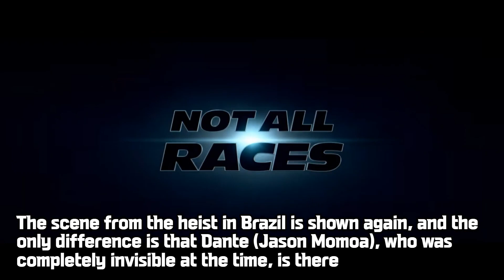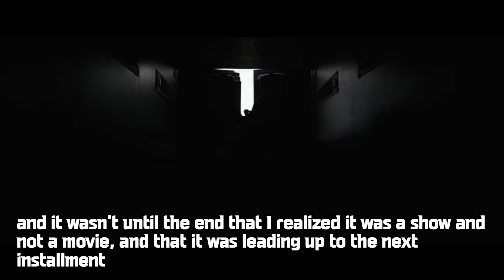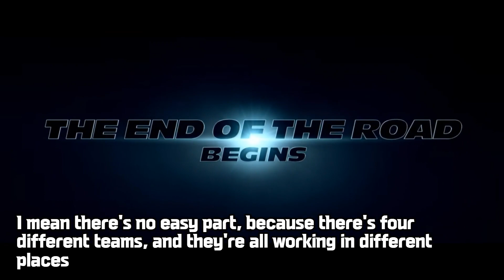Fast X : Fast & Furious 10 | movie review